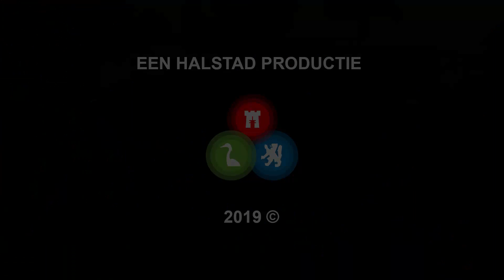Auto met kinderen raakt boom op Westelijke Randweg in Oudkarspel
Een automobilist is zaterdagmiddag in de berm gereden op de Westelijke Randweg in Oudkarspel en kwam tot stilstand tegen een boom. In de auto zaten ook kinderen.

Een woordvoerder van de politie meldt aan mediapartner NH Nieuws dat de kinderen zelfstandig uit de auto zouden zijn gekomen. Volgens een getuige gaat het om twee kinderen en zijn de inzittenden naar het ziekenhuis zijn gebracht. Over de toestand van de slachtoffers en ernst van eventuele verwondingen is niets bekend.

Een getuige meldt ook dat de auto net terug zou zijn geweest van een reparatie. Hoe het kan dat de auto van de weg raakte, is ook niet bekend.
De auto is door een berger afgevoerd. De weg was enige tijd afgezet voor alle verkeer.